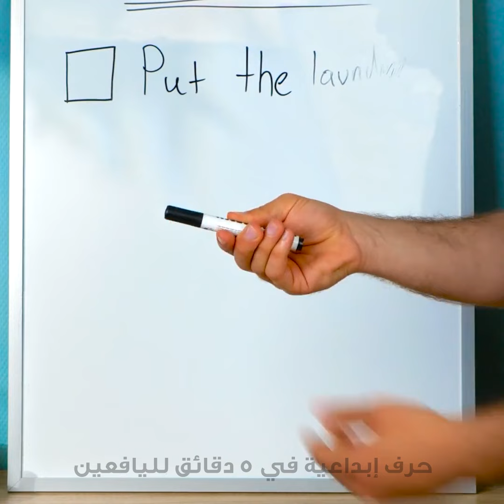حيل عشوائية لرفع مستوى روتينك اليومي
الطوابع الزمنية:
00:00 حيل للإصلاح
01:19 حيل مفيدة للمطبخ
03:15 طريقة تنظيف حذائك الرياضي الأبيض
03:43 حيل عشوائية سهلة